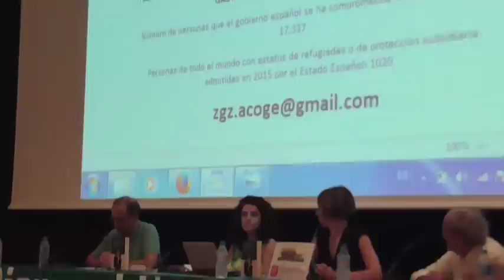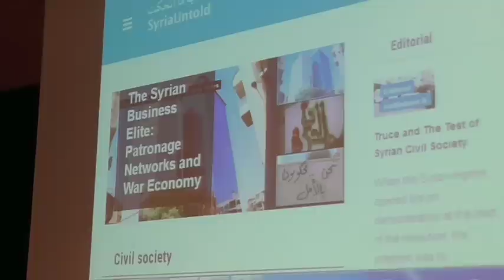Leila Nachawati: "Siria más allá de la geoestrategia" (ZGZ Acoge)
El 28 de septiembre de 2016, Zaragoza Acoge – Bienvenidxs Refugiadxs junto a La Pantera Rossa organizaron la charla "Siria más allá de la geoestrategia" con la Profesora de Comunicación, periodista y activista Leila Nachawati con motivo de la publicación de su novela "Cuando la revolución termine" (Ediciones Turpial, 2016).

"A través de las historias que Sarah recrea y reconstruye, Cuando la revolución termine muestra el movimiento de desobediencia civil que protagonizó una generación de hombres y mujeres sirios, en su evolución desde las movilizaciones pacíficas por todo el país desafiando a una dictadura de décadas hasta la represión y la guerra abierta que vive Siria hoy."

Agradecemos la grabación y edición de este material audiovisual a Enrique Guerrero

0:01:10 Presentaciones a cargo de Fabiola Fernández
0:02:25 Vídeo de testimonios refugiados
0:07:50 Jesús Paz (Zaragoza Acoge - Bienvenidxs Refugiadxs)
0:13:35 Mariano Martínez (Ediciones Turpial)
0:22:12 Leila Nachawati
0:43:25 Preguntas y Debate